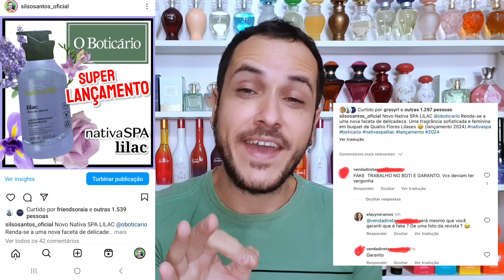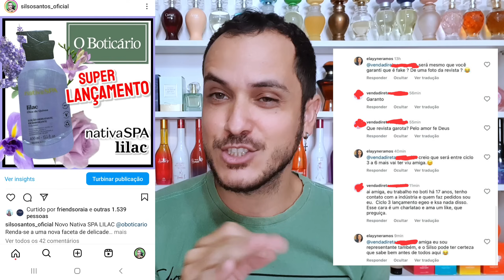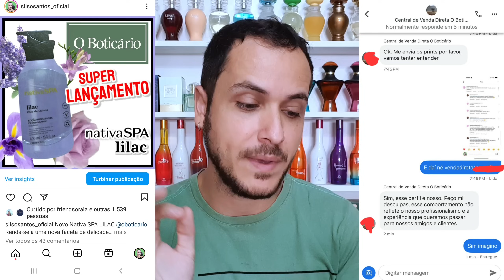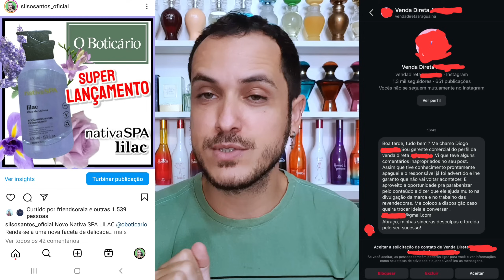Boticario CICLO 05/2024 Super Lançamento NOVA linha Nativa SPA LILAC (olha a TRETA QUE DEU)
Fala pessoal hoje venho falar sobre a nova linha nativa SPA LILAC do Boticário que vai vir para o CICLO 05/2024.

Quer REVENDER JAFRA me chame no zap zap 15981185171

Quer REVENDER ABELHA RAINHA chame 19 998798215 Renata (fale que o SILSO que indicou)

Quer REVENDER ODORATA chame 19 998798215 Renata (fale que o SILSO que indicou)